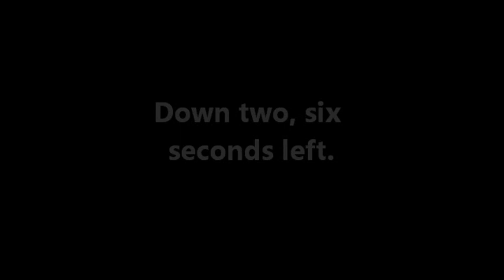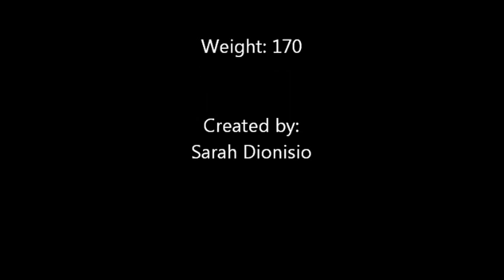Robbie Dionisio highlight video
Robbie Dionisio is attending Longwood High School.